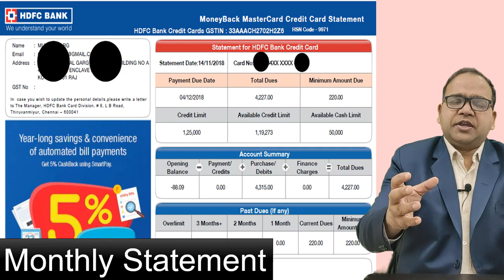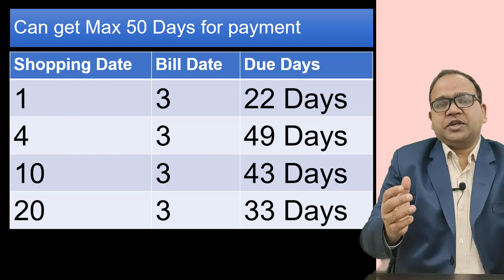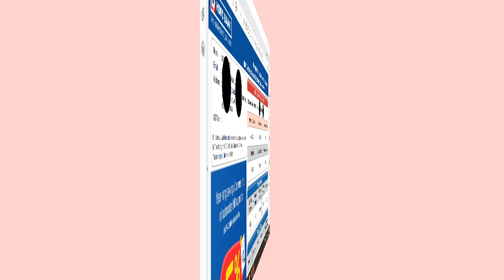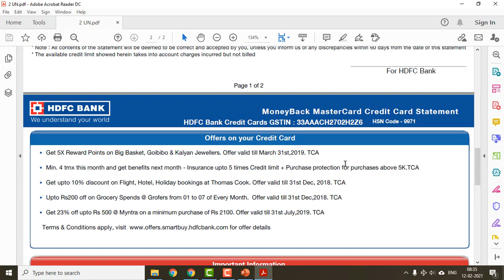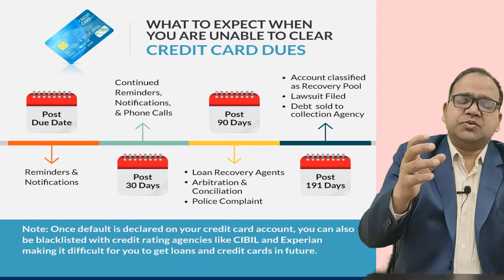Credit Card Statement in details and why you shoud not default in payment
If you are Credit Card holder than Earn Rs. 250 by Signing up CRED App and win exicing cashback and offers

In this video i have explained about the credit card statement and how you should use your credit card properly.